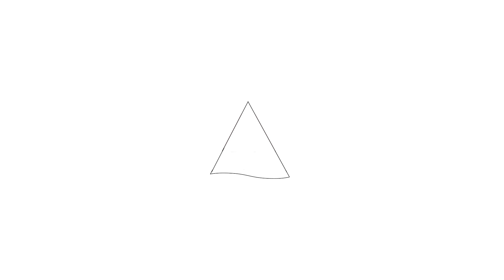Te koop: Oostzijde 403, Zaandam - Hoekstra en van Eck Makelaars - Méér Makelaar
Aan- en verkoopbemiddeling:
- Bedrijfsonroerendgoed
- Onafhankelijk hypotheekadvies
- Verzekeringen